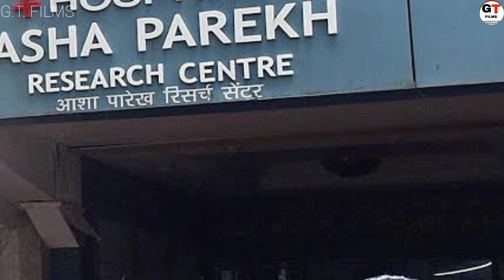Asha Parekh Lifestyle 2022, Income, Family, Biography, Net worth, G.t. Films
Video About
Hello dosto aaj ki is video mein hum baat krne bale hai asha parekh ki lifestyle ke bare mein

Timestamp
0:00 asha parekh lifestyle
0:42 asha parekh age
asha parekh career
3:27 asha parekh family
4:13 asha parekh house
4:38 asha parekh net worth